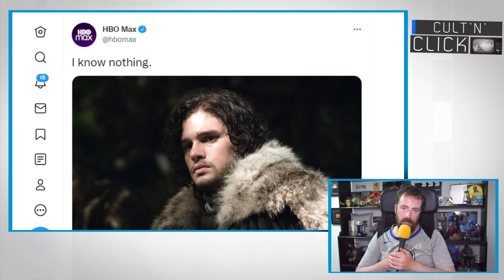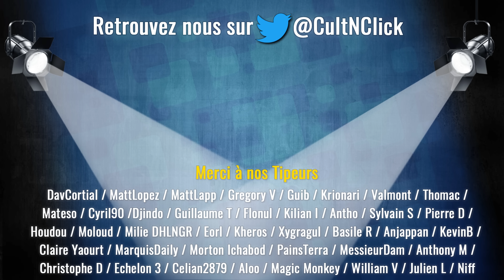GAME OF THRONES Une suite sur Jon Snow / Infos & théories !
C'est The Hollywood Reporter qui a lâché la bombe : Kit Harrington reprendrait son rôle de Jon Snow dans une série suite de Game of Thrones sur HBO Max. On vous dit tout et on balance une tonne de théories !

► Pour soutenir et améliorer la chaîne, le tipeee de Cult'N'Click permettant un accès à notre discord